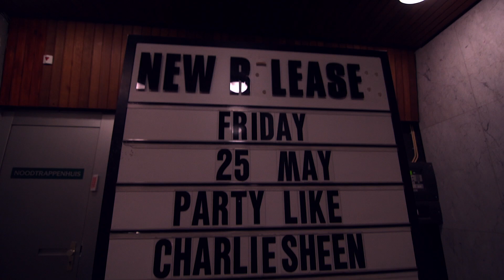Aftermovie Party Like Charly Sheen @ HEIDEGGER Rotterdam Next Party Like 29 JUNI